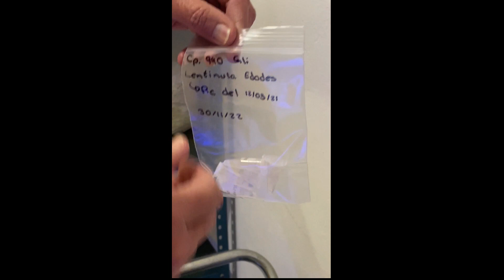CONSERVACIÓN Y PROPAGACIÓN DE MICELIOS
En este video mostamos las generalidades de la conservación y propagación  de micelios de setas (Pleurotus ostreatus) y hongos medicinales.  En videos próximos te mostraremos el detalle de cada paso que verás aquí